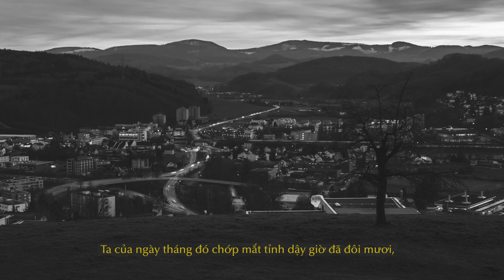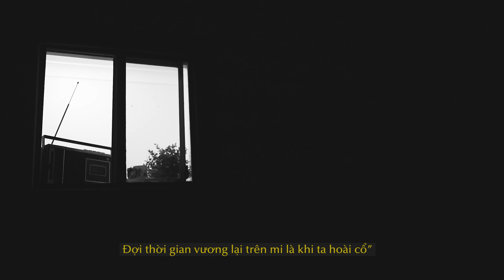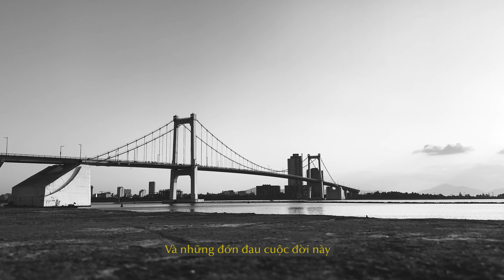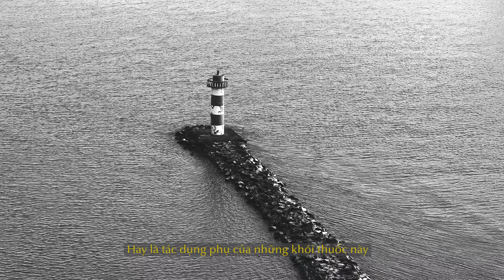Hoài Cổ / Dfoxie37 x Myhai x Bảo / 37SOUND (Official MV)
Có những người dành cả đời để đi tìm kho báu lấp lánh, kẻ hoài cổ lại đi tìm vẻ đẹp nhàu nhĩ bị bỏ quên. Nếu bạn có mặt ở đây, hãy dành vài phút cho "đứa trẻ" bên trong mình, tạm rời xa thực tại, ngắm nhìn "đứa trẻ" ấy đã từng vui đùa bên chiếc radio, cái bếp lửa nhuốm khói hay khoảnh khắc rung động biết nhớ nhung lần đầu. Ôm lấy kỉ niệm vào lòng để nhớ rằng mình từng là ai.

Dfoxie37:
Music producer: Riza Penjoel @rp_beat
Mixing & Mastering: Tuann
Cameramen: Zuong Le, Nhật, Phúc
Editor: Dfoxie37
Composer: Dfoxie37 x Myhai x Bảo